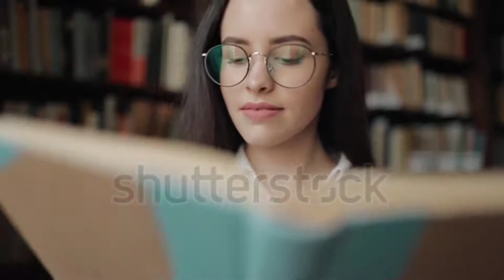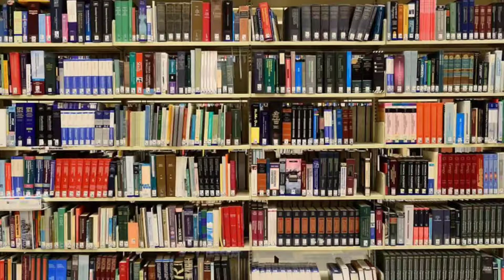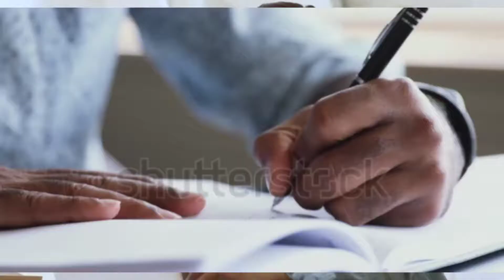A brief introduction of CSS and its eligibility